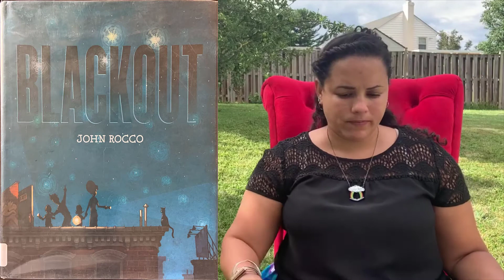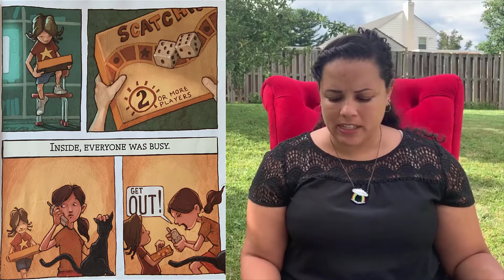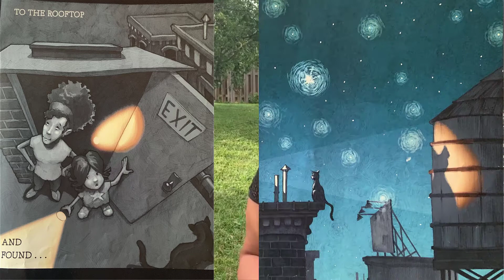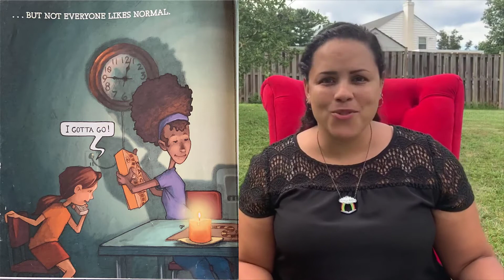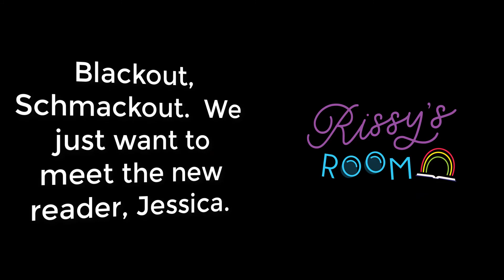RR76 - Blackout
Sometimes events that seem annoying can be fantastic.  This is the story of one of those times.